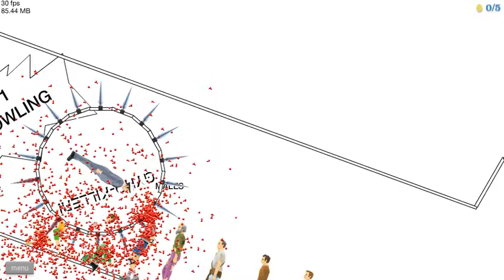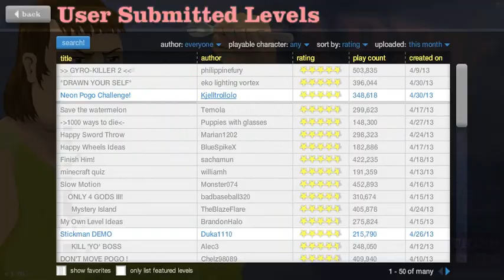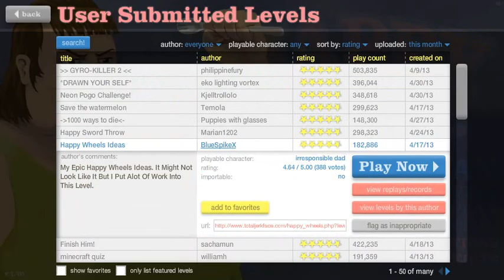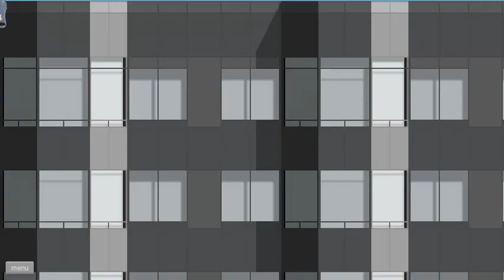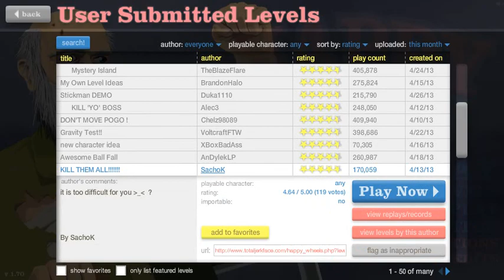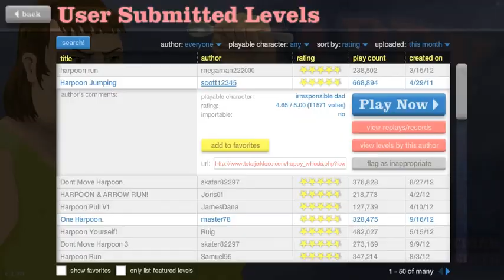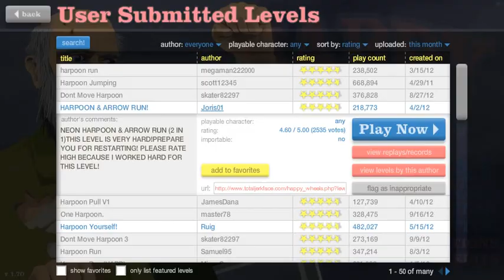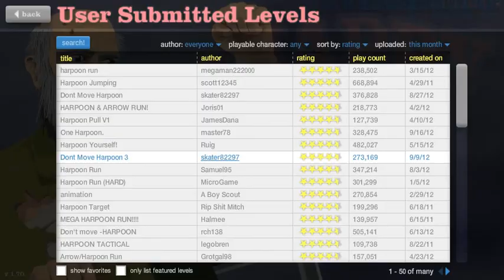Happy Wheels Swedish- Dinosaurier och Harpuner!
Jag bestämde mig att jag skule göra ett avsnitt i Svenska. Min stavning är hur dålig som helst.